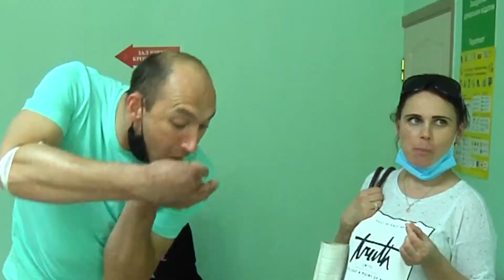У Житомирському обласному центрі крові презентували нове меню для донорів